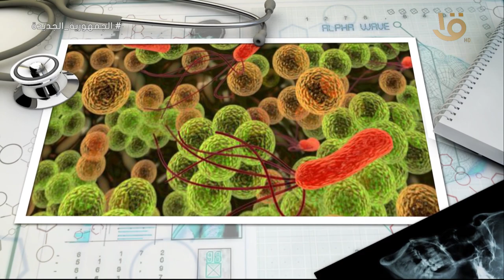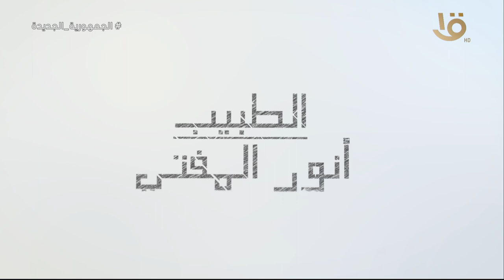الطبيب "أنور المفتي".. مكتشف علاج البلهارسيا والطبيب للرئيس الراحل جمال عبد الناصر